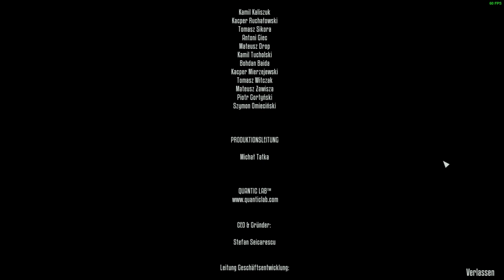Terminator Resistance End Credit Soundtrack